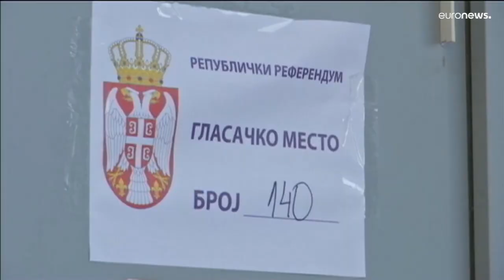Serbia da un paso hacia la Unión Europea | Aprueba en referéndum la despolitización de la justicia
Serbia da un paso hacia la Unión Europea | Los serbios han aprobado en referéndum una enmienda para despolitizar la elección de jueces y fiscales. Esta medida forma parte de las exigencias en la negociación de adhesión a la UE